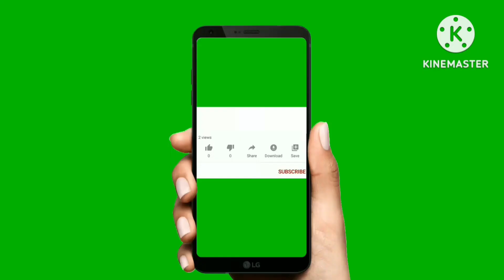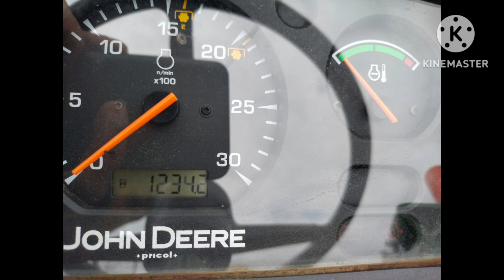second hand John deere 5042 tractor for sale in Karnataka|used john deere Tractotr sale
ನಮ್ಮ ಚಾನೆಲ್ ಅಲ್ಲಿ ಎಲ್ಲಾ ಕಂಪನಿಯ ಟ್ರ್ಯಾಕ್ಟರ,ಬೈಕ್, ವಾಹನಗಳು, ಎತ್ತುಗಳು ಮಾರಾಟಕ್ಕೆ ಮತ್ತು ರೈತರಿಗೆ ಸಂಬಂಧಿತ ವಿಡಿಯೋ ಇದಾವೆ ನಮ್ಮ ಚಾನೆಲ್ ಸಬ್ಸ್ಕ್ರೈಬ್ ಮಾಡಿ  ನೋ

Seconda hand new holland Tractotr sale
2nd hand bike
2nd hand tractors for sale

             🙏 ನಮಸ್ಕಾರ 🙏